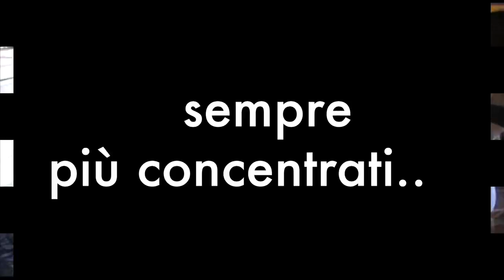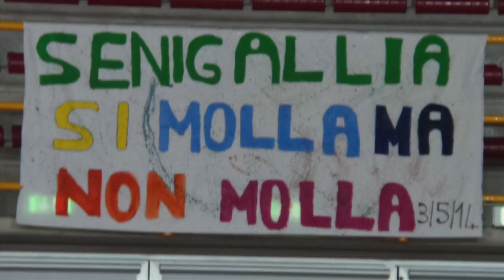Olimpiadi della danza Verona 2014 Scuola media Mercantini Tribute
This video is about Olimpiadi della danza Verona 2014 scuola media mercantini